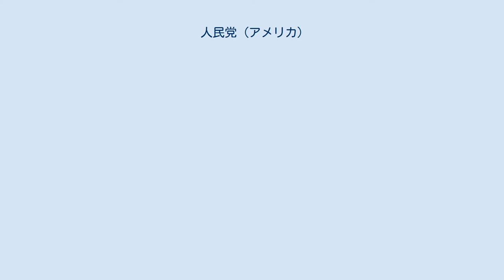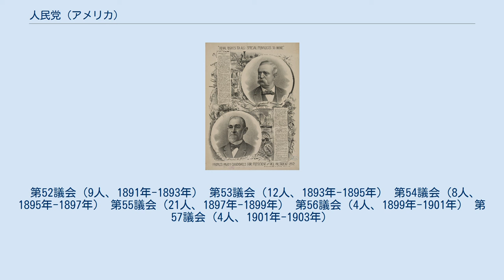人民党 (アメリカ)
人民党（じんみんとう、英: People's Party、英: Populist Party）は、アメリカ合衆国のポピュリズム運動の中で1891年に設立され、比較的短命に終わった政党である。
 人民党の構成員・支持者はポピュリストと呼ばれた。
「ポピュリスト」や「ポピュリズム」という言葉は、確立された利益や主流政党に反対して、反エリート主義の主張で使われることが通常である。
詳細は当該記事を参照のこと。
 アメリカ合衆国南部（特にノースカロライナ州、アラバマ州、テキサス州）の貧しい白人綿花農家や、アメリカ合衆国中西部の平原にある州（特にカンザス州とネブラスカ州）の追いつめられていた小麦農家などを支持基盤とし、農本主義と、銀行、鉄道、エリートに対する敵意という急進的な運動形態を採った。
労働組合と連衡する場合もあれば、1896年には民主党が人民党の大統領候補者ウィリアム・ジェニングス・ブライアンを公認した。
1892年から1896年が最も活動した期間であり、その後は急速に衰退していった。
 人民党は、南部やミシシッピ川から西部までで、低い農産物価格に反応した農民の騒動の中から生まれ出てきた。
1876年、テキサス州ランパサスで結成された農民同盟が農民の結集による経済活動を推進し、南部やグレートプレーンズ地域で幅広い支持を勝ち取った。
農民同盟は最終的に、仲介業者、鉄道、商人に対抗する集合的な経済活動という幅広い目標を達成することはなかったが、運動に関わった多くの者は国政政策の変化を扇動した。
1880年代末までには、農民同盟が政治綱領を作成し、国策における規制と改革を要求した。
中でも農機具など他の商品に比較して農作物価格が下がったことへの対抗策として、金本位制に反対したことが挙げられる。
 1888年12月、全国農業ウィールと南部農民同盟がミシシッピ州メリディアンで会した。
この集会で、保留中だった2つの団体が統合することを決めた。
この統合で、新しい組織名がアメリカ農民労働者連合となり、1889年には統合が批准されたが、テキサス州やアーカンソー州の「保守的な」同盟員と「政治的な」ウィール会員との間に紛争があり、これらの州ではそれぞれ1890年と1891年まで統合が遅れることになった。
この統合で白人南部同盟とウィール会員を団結させることになったが、農業団体のアフリカ系アメリカ人会員を含めることは無かった。
 1889年の統合に向けた動きの中で、南部農民同盟と全国農業ウィールの指導者達が、「ナイツ・オブ・レーバー」の指導者テレンス・V・パウダリーに接触した。
「この農民運動指導者とパウダリーが接触したことで、1889年12月から1892年7月の間に開催された一連の改革会議への道が開け、全国政党として人民党の結成に繋がった。」 1892年、人民党の選挙ポスター、ジェイムズ・ウィーバーを大統領に推している 運動の中から新しい政党を創ろうという動機は、二大政党である民主党と共和党の双方が、小農の必要とする事柄には敵対的な銀行家、土地所有者、エリートに支配されているという信念から生まれてきた。
運動は1892年に最高潮に達し、人民党はフランシス・ウィラード（婦人キリスト教禁酒連合の指導者でパウダリーの友人）を議長とする大会をネブラスカ州オマハ市で開催し、国政選挙の候補者を指名した。
 オマハ綱領と呼ばれた党綱領は、国定銀行の廃止、累進的な所得税の導入、アメリカ合衆国上院議員の直接選挙、公共事業の改革、1日8時間労働、および鉄道、電信、電話の連邦政府による規制を要求していた。
1892年アメリカ合衆国大統領選挙の一般投票で、ジェイムズ・ウィーバーは1,027,329票を獲得した。
ウィーバーはコロラド州、カンザス州、アイダホ州、ネバダ州の4州で勝利し、オレゴン州やノースダコタ州からも選挙人票を得た。
 党は南西部やグレートプレーンズ地域の農民に最も支持され、さらには南部でもかなりの支持を得られたが、南部は民主党がしっかりと根付いた独占地域であり、それとの苦しい戦いを強いられた。
成功事例は南部以外の民主党との選挙協力で得られることが多かったが、南部ではアラバマ州、ノースカロライナ州、テネシー州、テキサス州で共和党と同盟を組んだ。
例えば1894年の選挙...